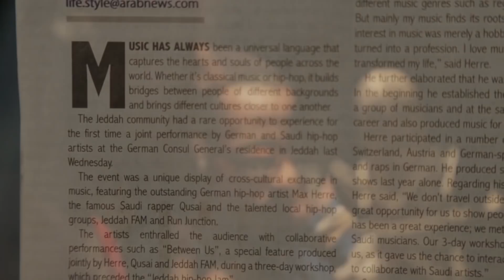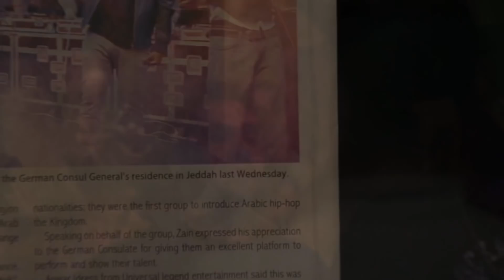From Berlin to Jeddah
The very first Saudi-German Hip Hop Song, featuring Max Herre, Qusai aka don Legend the Kamelion, and Jeddah FAM.

SUBTITLES
In order to display the lyrics of the song in English, please activate the subtitles button in the player above.

UNTERTITEL
Um die englische Übersetzung des Songs anzuzeigen, aktivieren Sie bitte die Untertitel im Player.

„From Berlin to Jeddah" is the very first Saudi-German Hip Hop Song, featuring Max Herre, Qusai aka don Legend the Kamelion, and Jeddah FAM. The track carries the spirit of the „Jeddah Hip Hop Jam" - a Robert Bosch Cultural Manager project - which brought the outstanding artists together in January 2013. The intensive days of exchange in Saudi Arabia are reflected in the particular sound of the song, which transcends cultural boundaries.

FROM BERLIN TO JEDDAH (German)
„From Berlin to Jeddah" ist der erste deutsch-saudische Hip Hop Song, eingespielt von Max Herre, Qusai aka don Legend the Kamelion, und Jeddah FAM. Der Track ist im Rahmen des „Jeddah Hip Hop Jam" - einem Robert Bosch Kulturmanager Projekt - entstanden, das die herausragenden Künstler im Januar 2013 zusammenbrachte. Die intensive Zeit des Austausches in Saudi-Arabien spiegelt sich in den Beats und den Texten wieder, die jenseits kultureller Gegensätze und Grenzen einen neuen Klang formen.